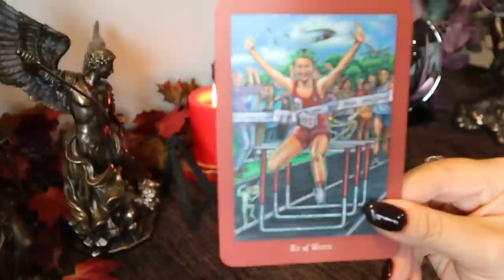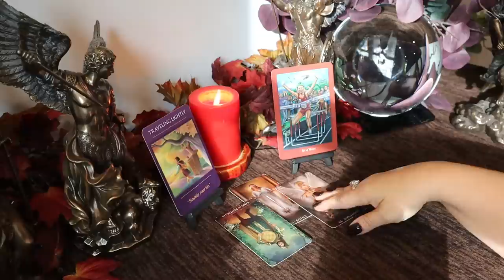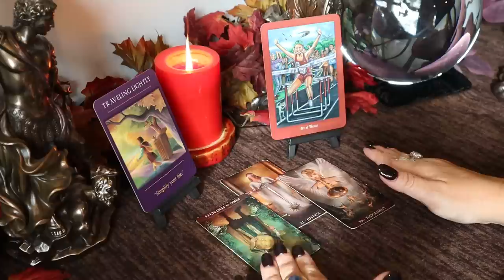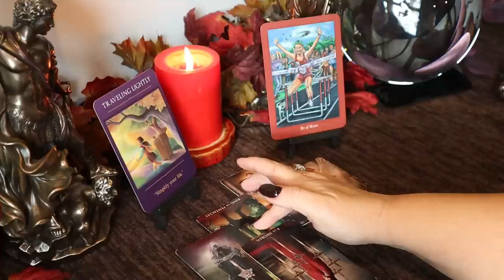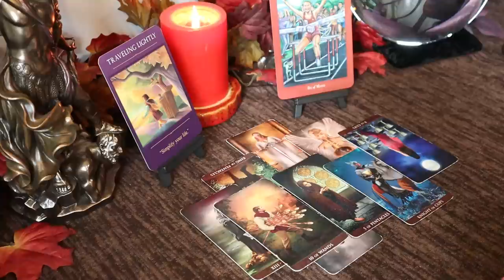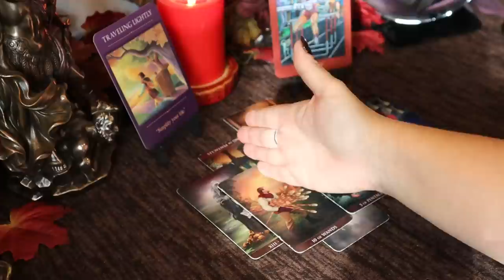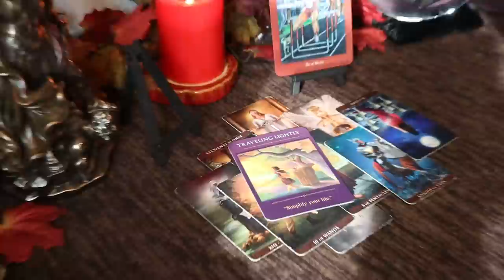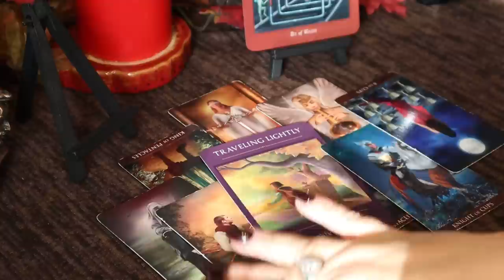Full Moon Reading....The Karmic Contract Ends Here....October 31 Taurus Full Moon Tarot Reading